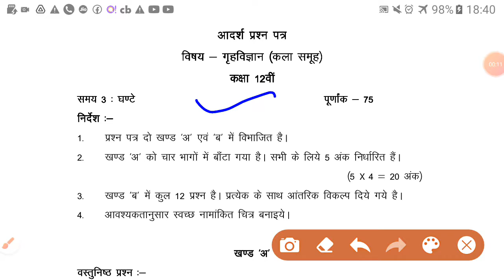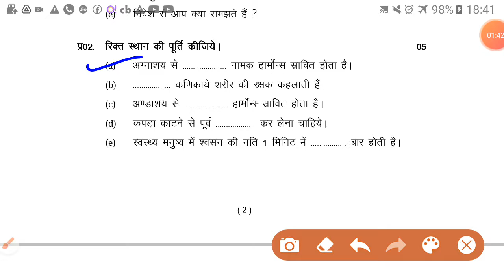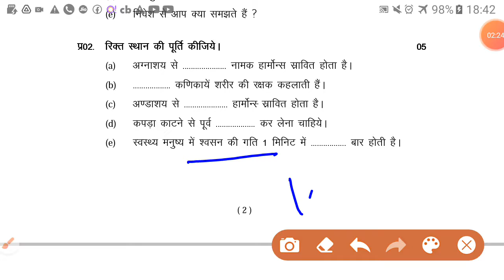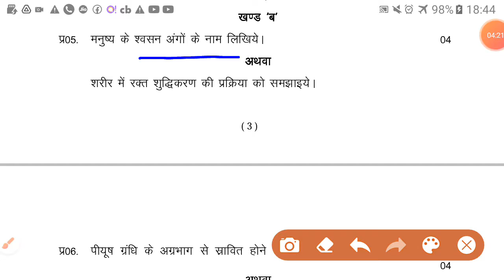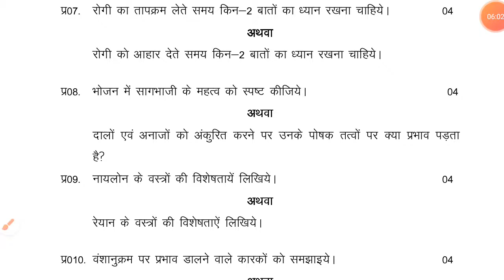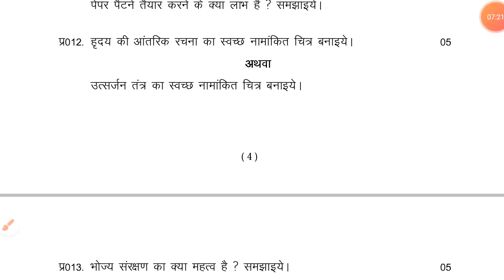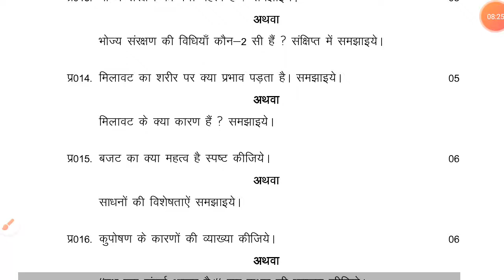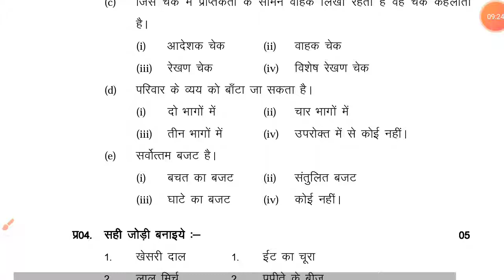Home science class 12th viral sample paper_ sample paper 2021 board exam_ rvcclasses_ mp board paper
mpboard half yearly exam paper,
Madhya Pradesh board kaksha 12 home science paper solution,

Important questions for board exam 2021 Question home science
HOME science modal paper 2021 board exam
Cbse board class 12th sample paper
Cbse board home science modal paper for 2021
Up board class 12 th home science modal paper
Mp board home science modal paper 2021